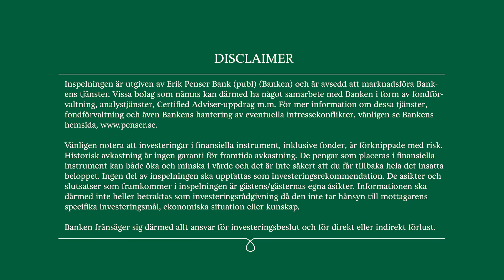Zwipe - CEO Interview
Zwipe's President and CEO Robert Puskaric dicusses the company's operations, future outlook and the ongoing rights issue with subscription period March 6–20. Interviewer is equity research analyst Markus Almerud from Erik Penser Bank.